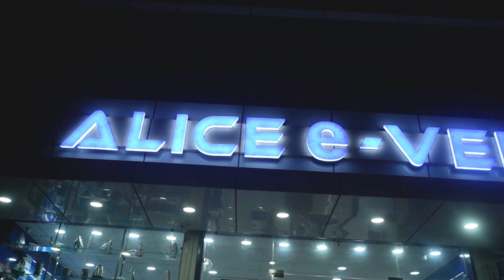100% पेसा वापस ऑफर के साथ Electric Scooter | Alice e Vehicles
Alice E Vehicles
Sachin Tendulkar Marg, Govindpuri, City Centre, Gwalior, M.P. (India)

scooter
ola electric scooter
electric scooter
ola electric
electric scooter
ebike
electric bike
e bike
e-bike
electric bicycle
best electric bike
electric bikes
cycling
bike
scooter
electric scooter
scooters
pro scooter
e scooter
electric scooter review
kick scooter
the vault pro scooters
Alice scooter
Hero scooter
ather scooter
Bajaj scooter